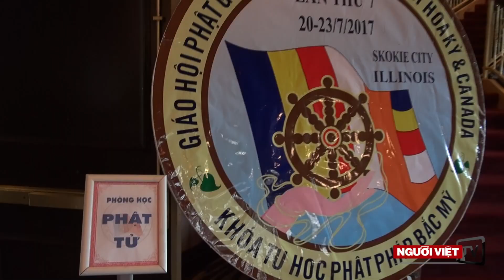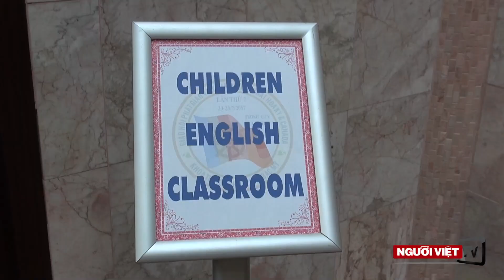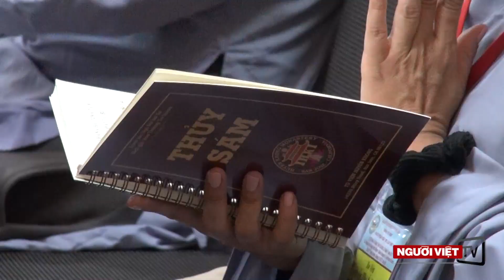Khóa Tu học Phật Pháp Bắc Mỹ lần thứ 7 tại Chicago (2/2)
Khóa Tu học Phật Pháp Bắc Mỹ lần thứ 7 đã được khai mạc long trọng tại thành phố Skokie, Illinois tiểu bang Chicago. Hàng trăm Phật tử của các chùa khắp nơi trên Hoa Kỳ và Canada về tham dự . Khóa tu học năm nay lần đầu tiên được tổ chức bởi Giáo hội Phật giáo VN thống nhất Hoa Kỳ và Canada.